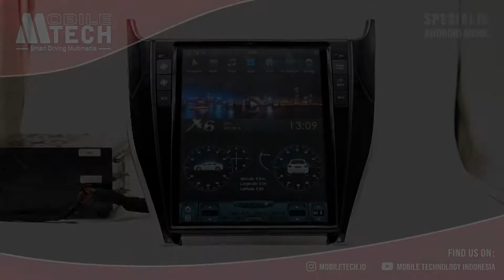HEADUNIT TESLA PX6 NEW HARRIER (2008-2015) - 12.1 inch by MobileTech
Android 8.1
RAM 4GB
ROM 32GB